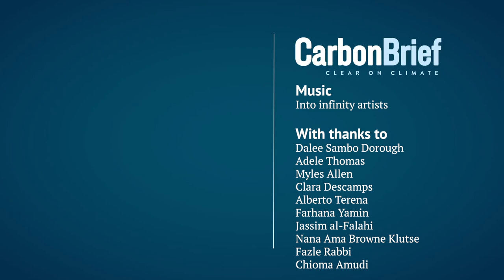What is the one key outcome you want to see at COP26?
As COP26 enters its second week in Glasgow, Carbon Brief has been asking party delegates, observers, scientists and campaigners for the one key outcome they would like to see from the conference.

With thanks to:
Dalee Sambo Dorough
Dr Adele Thomas
Myles Allen
Clara Descamps
Alberto Terena
Farhana Yamin
Dr. Jassim al-Falahi
Nana Ama Browne Klutse
Fazle Rabbi
Chioma Felistas Amudi

Interviews by Joe Goodman and Ayesha Tandon. Video edited by Tom Prater for Carbon Brief.